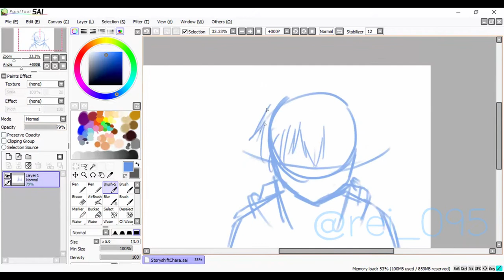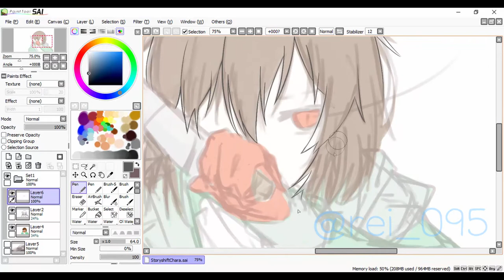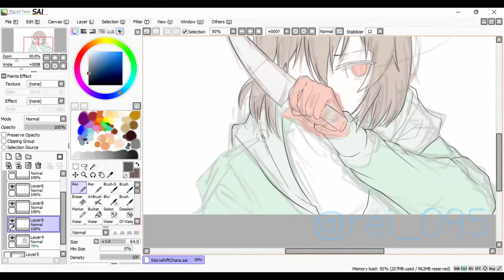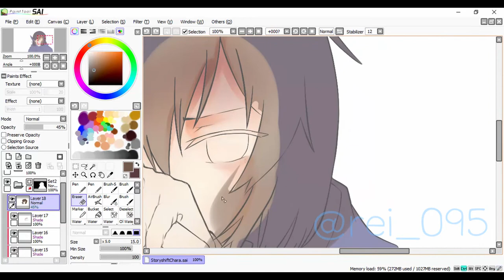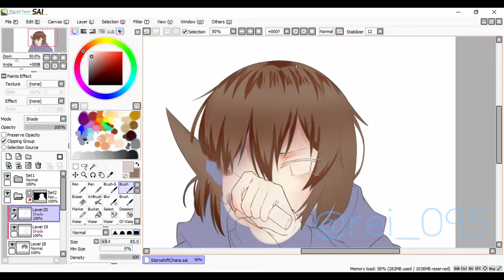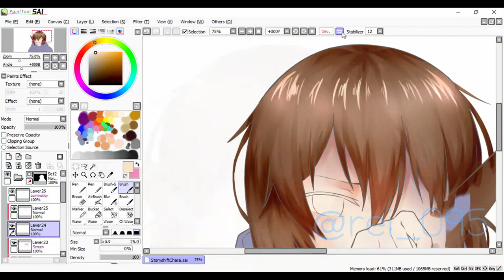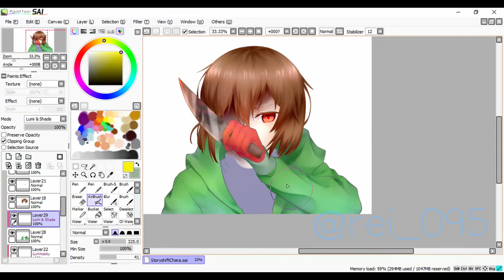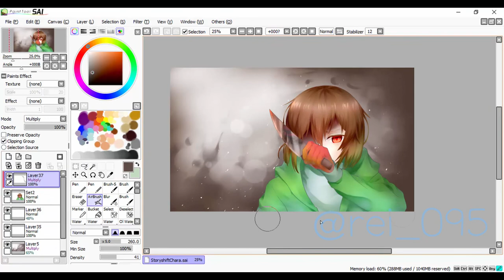ɾ Speedpaint ɹ Storyshift Chara - Rei095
Storyshift Chara ( ﾟ▽ﾟ)
She's so cool y'know =v=

Also sorry about a lot of mistakes (especially the hair part)
I've tried my best ;;v;;

Hope y'all enjoy this :3

Time : 4hr+
Software : Paint tool Sai
Recording : Camtasia Studio 8
Video Editing : Camtasia Studio 8 & Sony vegas pro 13

-拝啓ドッペルゲンガーを英語で歌ってみた。
(My dear doppelganger English cover)

Storyshift Chara belongs to voltrathelively